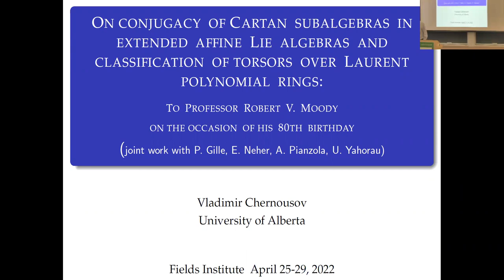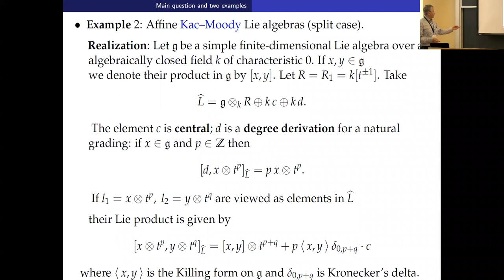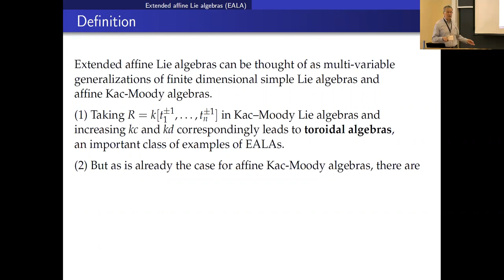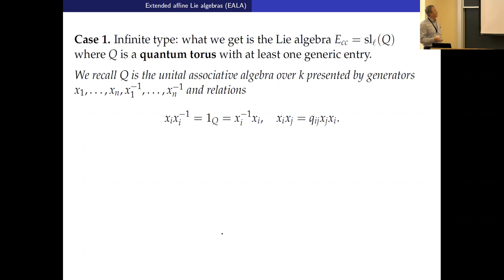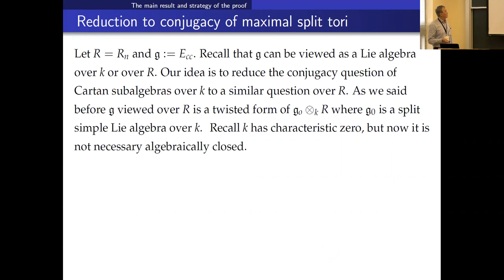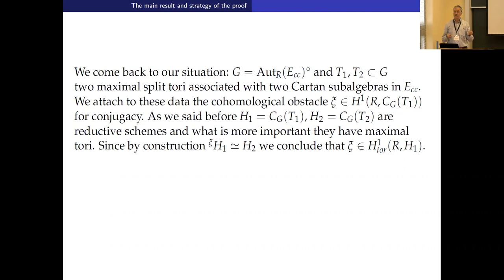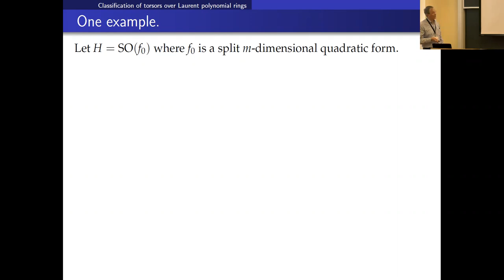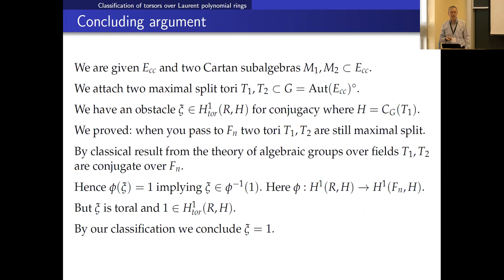On Conjugacy of Cartan Subalgebras in Extended Affine Lie Algebras and Classification of Torsors...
Full Title: On Conjugacy of Cartan Subalgebras in Extended Affine Lie Algebras and Classification of Torsors over Laurent Polynomial Rings

Speaker: Vladimir Chernousov, University of Alberta
Date: April 26th, 2022

Part of "The Pursuit of Symmetry: A Conference in Honour of the 80th Birthday of Robert V. Moody"